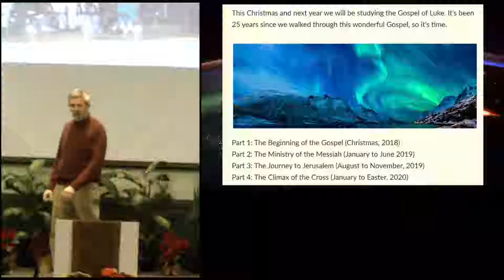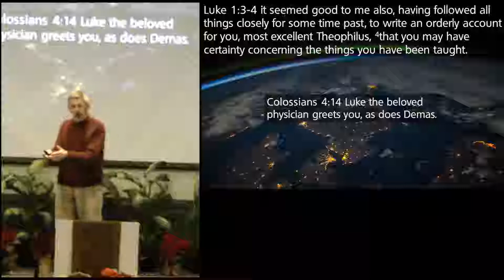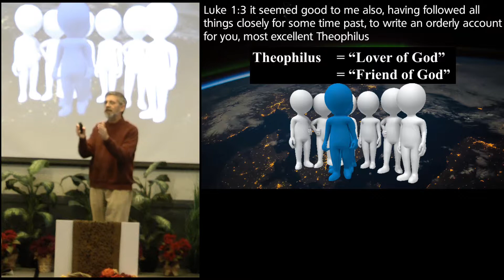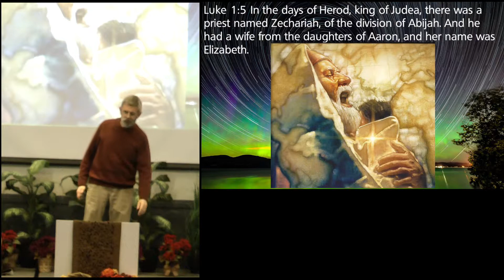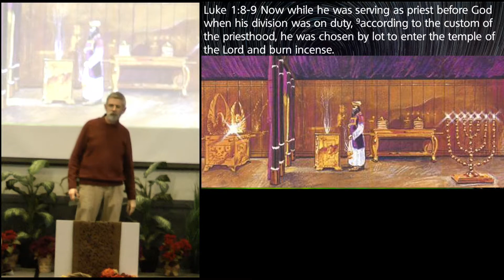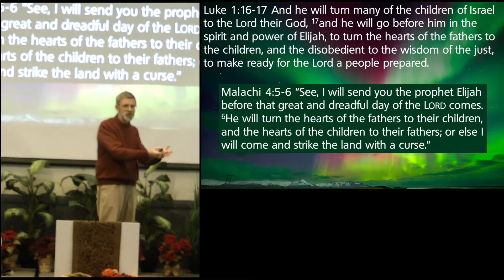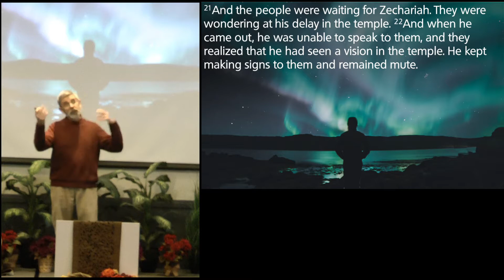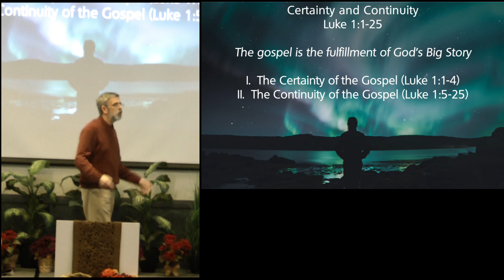Certainty and Continuity - Luke 1:1-25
Message preached on November 25, 2018 by Pastor Bob DeGray. This video is for non-profit educational purposes only.

Key Sentence:  The gospel is the fulfillment of God’s Big Story
Objective: That we would have confidence in this Gospel record.

Outline:
I.  The Certainty of the Gospel (Luke 1:1-4)
II.  The Continuity of the Gospel (Luke 1:5-25)